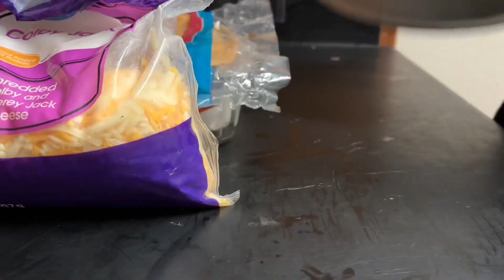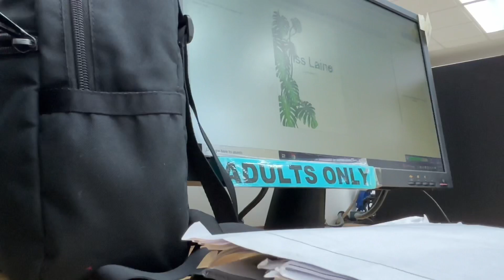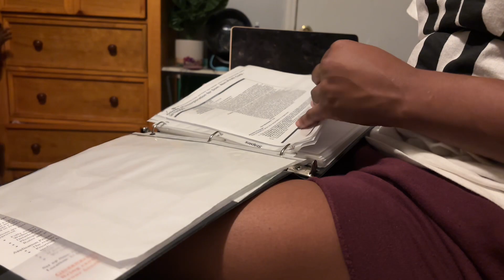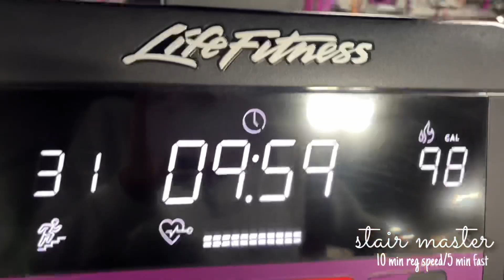weekly vlog : diet changes🥙, workout routine🏋🏾‍♀️, cleaning 🧺, life update✨, & working👩🏾‍💻